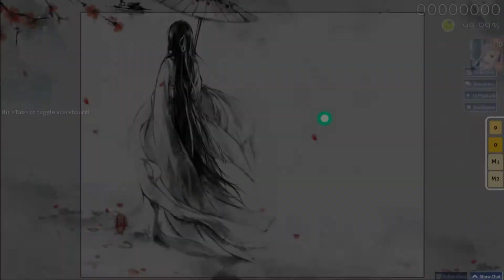Mei - Thanatos remix - [Death] +HD Deathstreams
s t a m i n a